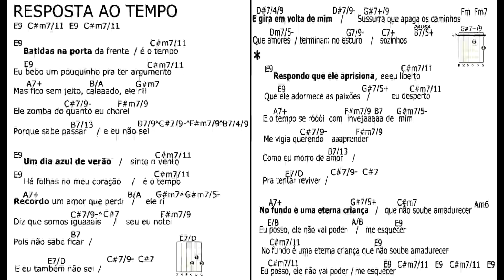RESPOSTA AO TEMPO rit